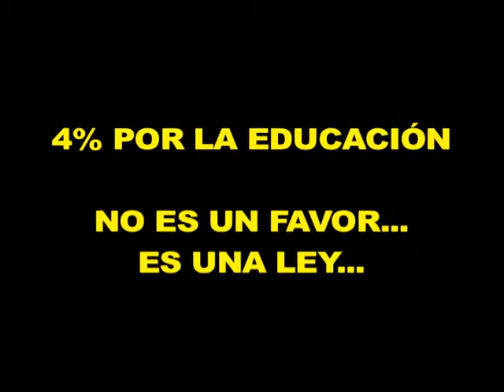Yaqui por la Educación.m4v